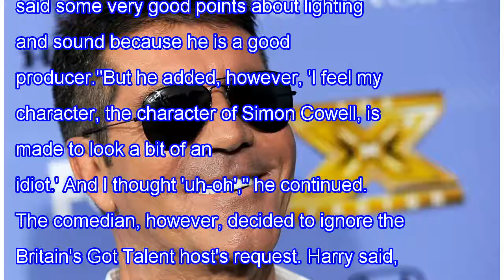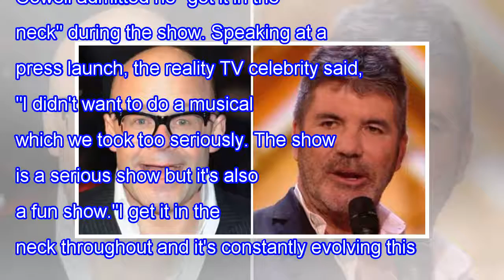This is why simon cowell has not spoken with harry hill in three years